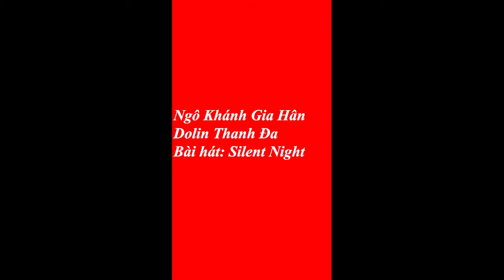Ngô Khánh Gia Hân 6 5 tuổi Thanh Đa Silent night